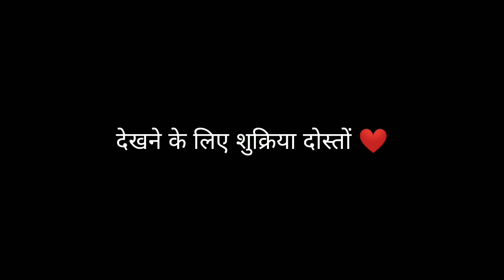आज कुछ अलग किया